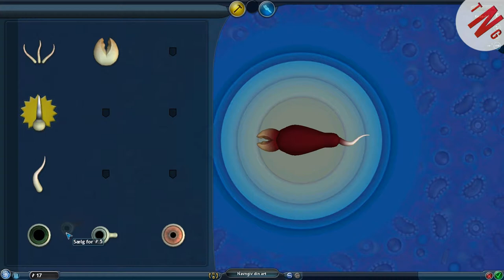Spore Galactic Adventure The Dawn of Life Episode 1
Hi all. And welcome to Spore Galactic Adventure. The Dawn of Life sires. I hope you will like this kind of game. And please Leave comments on what i should add the the creture's or citys or even the Space ship im eventurly is going to make. But Remember that im making this vids rufly a week in advance. So Think ahead. And Enjoy.